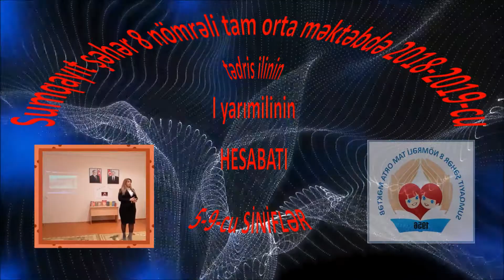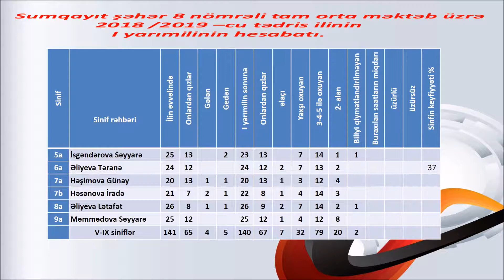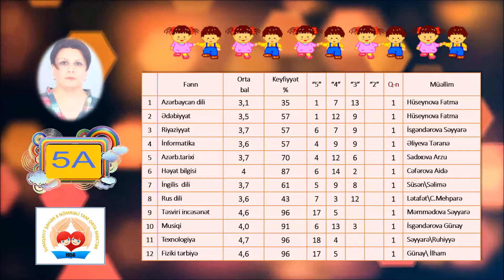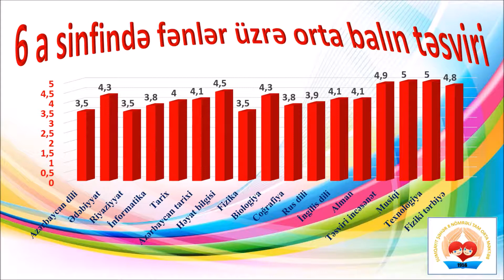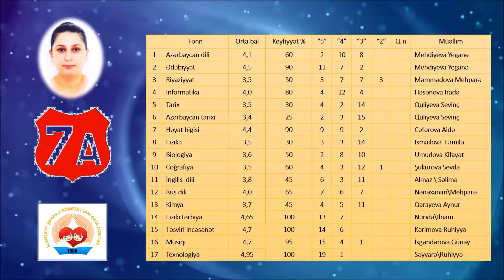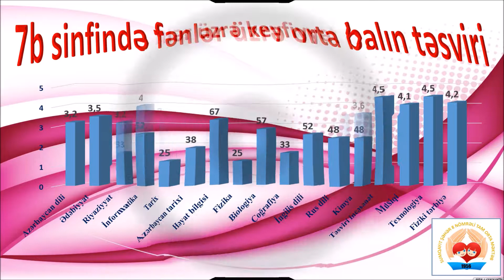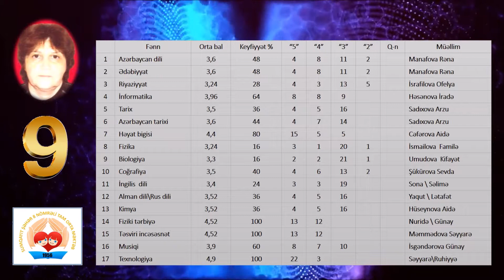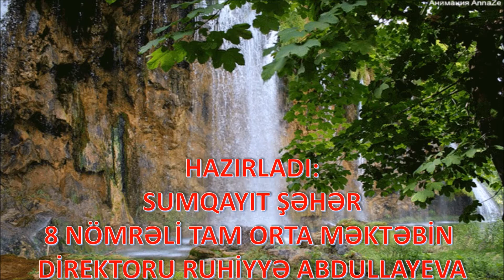Sumqayıt şəhər 8 nömrəli tam orta məktəbin 5- 9 cu siniflərin hesabatı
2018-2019-tədris ili I yarım il